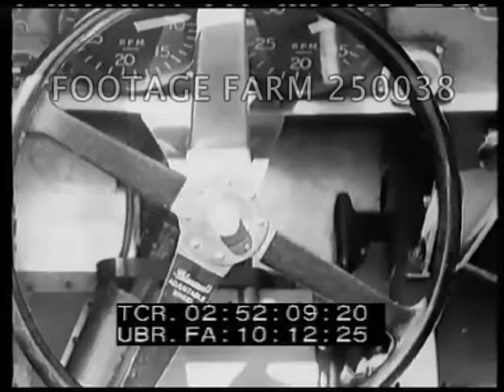1938 Car racing, Boxing, Boat Race - 250038-55 | Footage Farm Ltd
World Of Sports, The (1938)
02:51:59  Uncrating racing car; MS & CUs.  Streamlined car pushed & towed.  Spectators viewing.
Probably George Eyston’s Thunderbolt at Bonneville Salt Flats, Utah.
02:52:29  Title:  Buffalo, N.Y.
02:52:31  Professional wrestlers fighting / slugging in ring.  Pushed thru ropes & fighting on apron, onto floor & chasing thru chairs.
02:53:17  Title:  Long Beach, Calif.
02:53:19  Crowd in grandstand & many outboard speed boats racing in circular course, bouncing around turns.
NOTE:  Must check master tape before selling to see if footage is usable due to exposure.